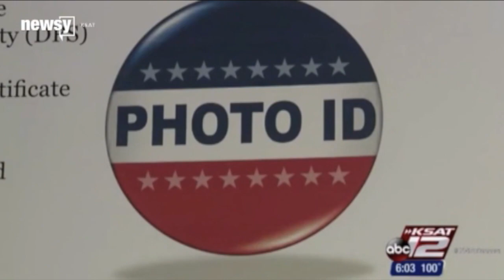Bản Tin Quan Trọng Trong Ngày